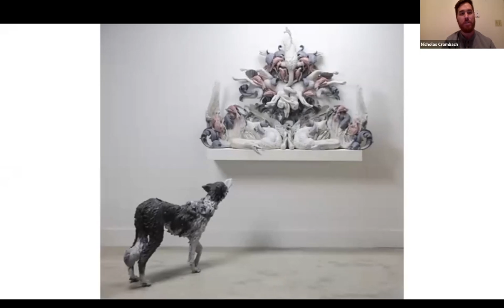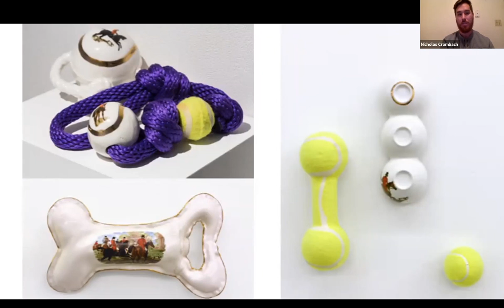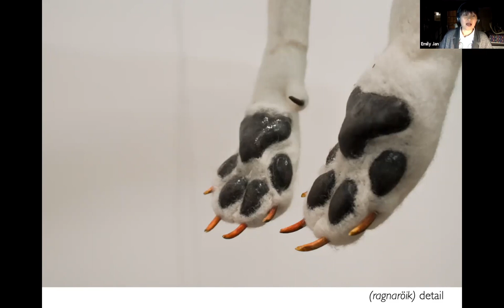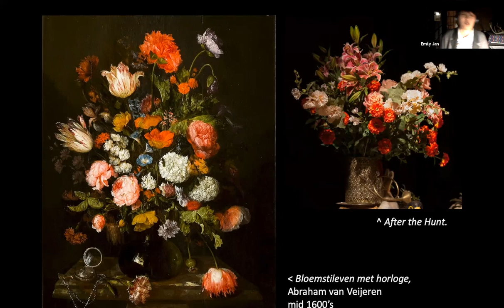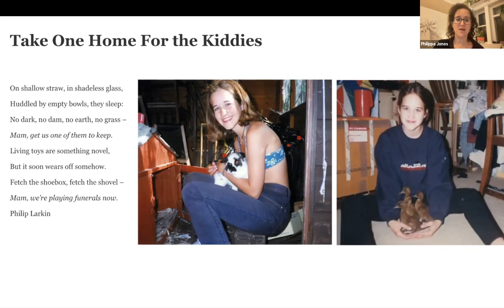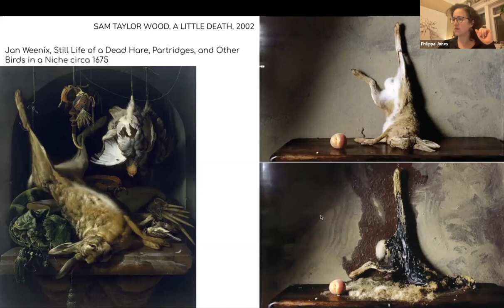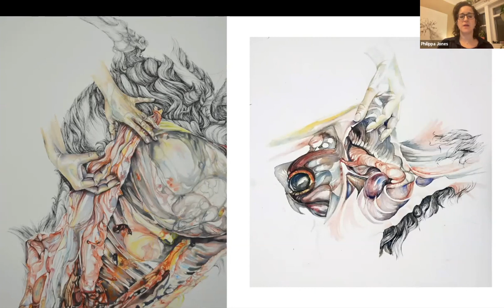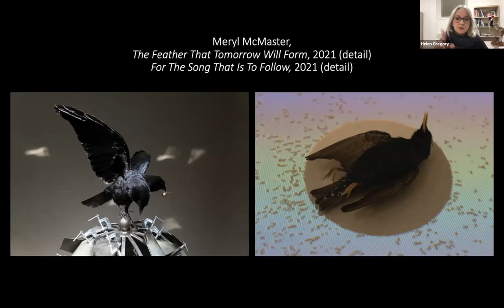McIntosh Gallery & Art Now! Present: Hunter Gatherer Panel Discussion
Hunter Gatherer Panel Discussion
Featuring participating artists Nicholas Crombach, Emily Jan, Philippa Jones, and Meryl McMaster
Moderated by Dr. Helen Gregory
November 17, 2022, 7:00 pm EST on Zoom

Hunter Gatherer is a meditation on the complex network of relationships between hunting and collecting in the context of the museum. With an emphasis on representations of the animal body, artists Nicholas Crombach, Emily Jan, Philippa Jones, and Meryl McMaster consider this dynamic from art historical and postcolonial perspectives. The exhibition creates points of intersection through references to sport hunting; acquisition, power, and dominance; decadence and excess; still life and vanitas painting; and institutional critique. Depictions of the hunted animal body are common throughout art history – particularly during the seventeenth, eighteenth, and nineteenth centuries – and are closely linked to the human desire to control nature. In addition, many of the taxidermy animals held in museum collections were acquired through hunting. This occurred during a period of intense development of natural history collections, which mirrored an era of colonial expansion. Hunting in the colonies was viewed as both sport and scientific pursuit, and many hunters justified their killing by claiming an interest in scholarly pursuits and in acquiring specimens for scientific collections. Some of these hunted animals came to form the basis of collections in natural history museums. Such collections are now subject to a rethinking and re-evaluating of their value and meaning, given that they can be perceived as metonymic to the colonial project itself. The work in this exhibition encourages us to reflect on past and present relationships with animals in an age when we are increasingly attuned to the notion of interspecies relations and kinship.

Hunter Gatherer runs from September 22 to December 10, 2022 at McIntosh Gallery.

Recorded and published with the permission of all participants.

McIntosh Gallery acknowledges the support of the Government of Canada through its The Museums Assistance Program (MAP), the Canada Council for the Arts through its Assistance to Art Museums and Public Galleries Program, the Ontario Arts Council, the London Arts Council, Western University, Foundation Western, and our donors.